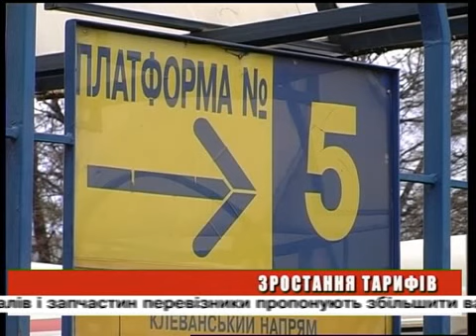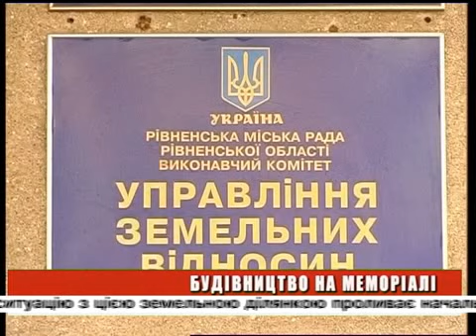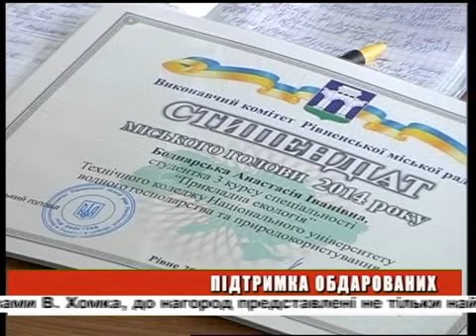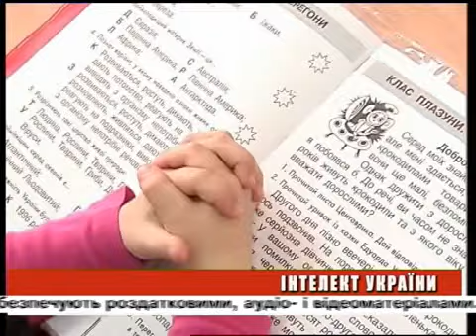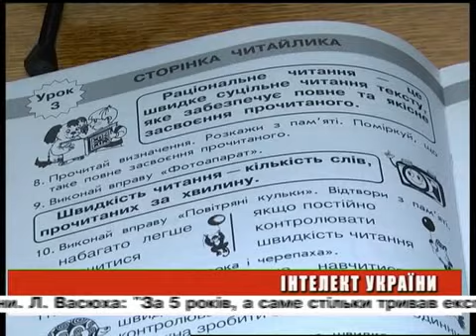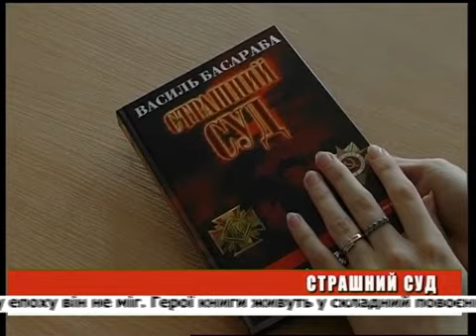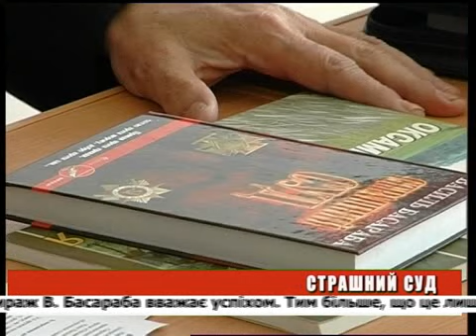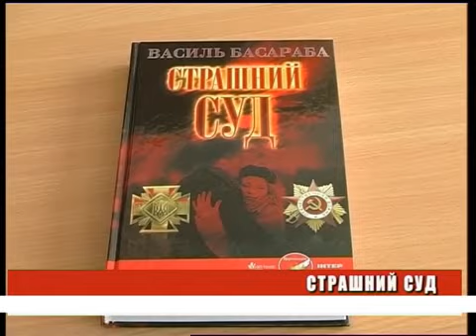День ефір 16 04 2014 на 19 00 + біжуча стрічка